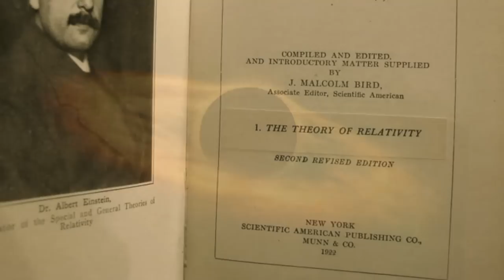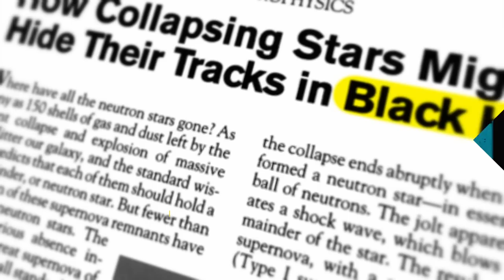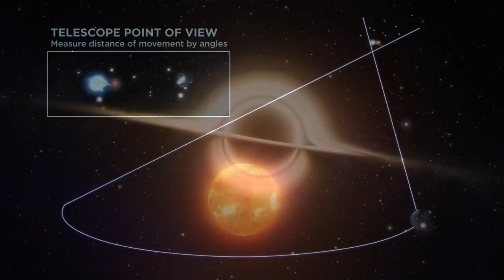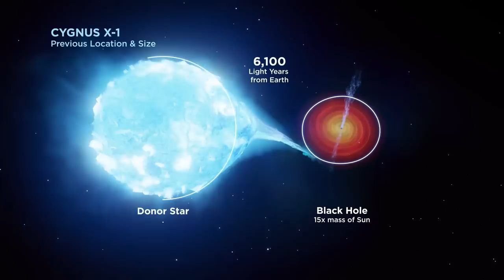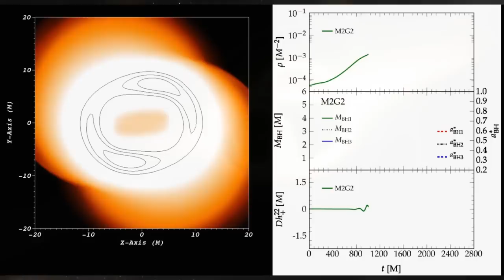Joe Rogan Reacts to FEARS of Black Holes with Scientist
Did you ever hear about the First Ever Black Hole? Ever see what Joe Rogan had to say about it? On today's video we dive onto the topic of Black Holes!